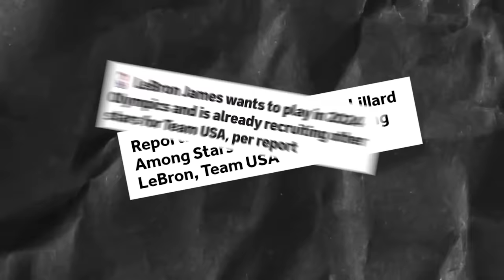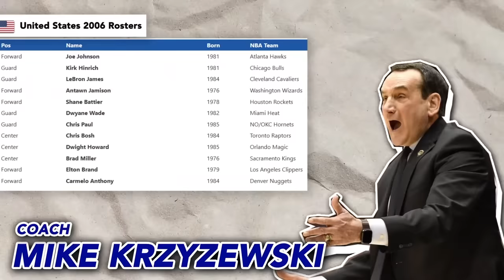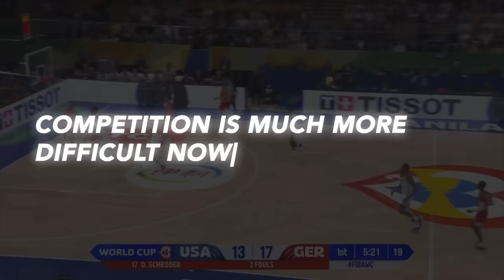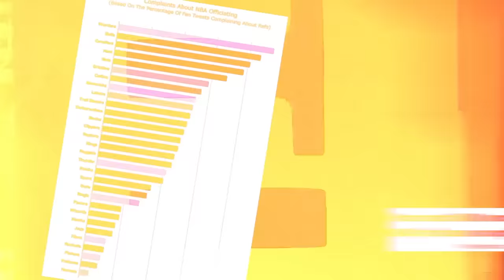Why Team USA Basketball Will Keep Getting Worse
Team USA basketball will keep getting worse.

In 2012, Team USA with one of the best rosters assembled beat Nigeria by 83 points. In 2021, Team USA played Nigeria again and lost. And just two weeks ago, they didn’t even get a medal in FIBA 2023.

Who was on the roster…oh. Before 2021, USA basketball had only 5 losses..in 85 years. 3 of those losses happened in 2004, the worst performance in USA basketball history. So when Team USA loses in basketball it’s a big deal.

If we take a look at the roster this year, not a single player had ever been part of a world cup or Olympics before and only had 3 all-stars in total. Anthony Edwards was our best individual player and that’s part of piece #1 players are more concerned with resting than representing the country.

We went from this to this.

Yet this time, it wasn’t due to injuries that some of the best players said no. Rather, the offseason is for rest and that’s fair, especially if you had a deep playoff run. But we’re in the age of load management. Players are already sitting out NBA games, voluntary extra games seems far fetched. In 2019, LeBron, Curry, Kawhi, Harden, everyone said no for the World Cup. There was only one All-NBA player on the roster.

Kevin Durant, Paul George, Lillard, Bam, everyone said no this year. Leading to players with no All-NBA players on the roster this year. So the roster was filled with several first time international players.

It all changed one day during the 2006 FIBA World Cup in Japan when Coach Mike Krzyzewski was coaching Team USA for the very first time… and it didn't go NEARLY as expected… well at least for the players, namely guys like LeBron and Dwight Howard. You see… during an exhibition game versus Lithuania, Coach K absolutely obliterated Dwight Howard for dosing off on defense and how he was defending the pick-and-roll… and Dwight Howard — a bonefied star and probably the best center in the NBA at the time — didn't LIKE IT!

In 2007 Team USA would have a scrimmage with their full roster, a duel between LeBron and Kobe in which Kobe hit a game winner, a whole year early. The main players were set, not some random last minute team.

But, no… it didn't end there… because Coach K took Kobe aside one day when they were watching film on there games… and said to the best player in the world “Those were some bull—t shots.” He directly questioned Kobe's shot selection…

But to Kobe's credit… he responded with a simple, “OK, I gotcha, coach.”

And then came 2008… a new era, new time… what we famously remember at the Redeem Team! It had been two years now since Coach K was introduced, the stage was set, and the players were locked in…

Coach K appointed Kobe and LeBron as the leaders of the team. Kobe made it his mission to one up him in competitiveness… diving on the floor in practice, intense defense, and it set the tone for the rest of the guys on the roster

As the USA went on to go a perfect 8-and-0 in the tournament and bring gold back to the territory it belongs… the team didn't just go on to become the notorious 'Redeem Team' — the United States took stake as number one with a winning identity and a championship culture.

2016 might've been Coach K's last year on the Olympic stage… but he didn't go out without helping deliver a third straight gold medal…

No LeBron, no Kobe, no D-Wade, no CP3… no PROBLEM!

Team USA has since struggled with the X's and O's, and with the foundational aspect of the game…

Olympic competition has grown massive, international talent has evolved RAPIDLY… to the point that the chemistry and attitude Coach K instilled is now more crucial than ever and needed to win games, something that’s missing.

Those were the words of the late Kobe Bryant going back to 2019 when Team USA strung together some L's in the FIBA games. And that’s piece #3 competition is much more difficult now, the game is more international.

Team USA was outscored 16-2 over the closing minutes of the ballgame while France looked like a well-oiled machine on both ends with all their players in cahoots with the gameplan! Team USA, though they had far better talent… scored just 11 points in the third quarter… proving that talent can only take you so far.

If we backtrack to 2008… there were just 17 NBA players that played internationally, but not for Team USA. In 2016, that number grew so much that now just TWO of the 12 competing teams in the Rio Olympics didn't have at least one NBA player on their roster…

Finding a coach who is able to handle several personalities while still being respected and listened is tough, but one coach comes to mind and that’s Erik Spoelstra who has made literally any squad whether it’s filled with stars or filled with undrafted players get to the finals. So Team USA, get it done.